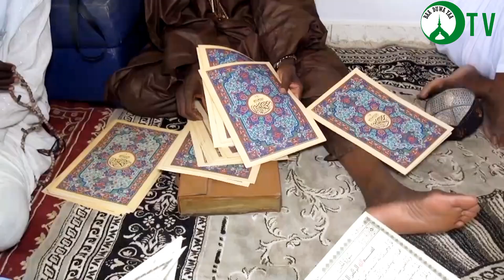Journée de Ziarra KOUN KEMO, 20 juin 2023